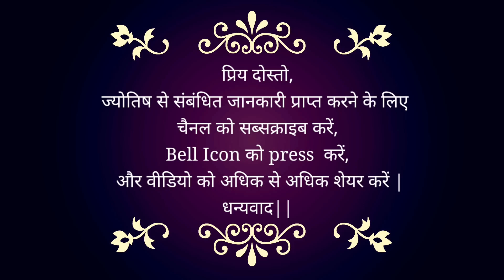AAJ KA RASHIFAL | 19 December आज का भविष्यफल | Daily Horoscope 2022 | Rohan Sharma